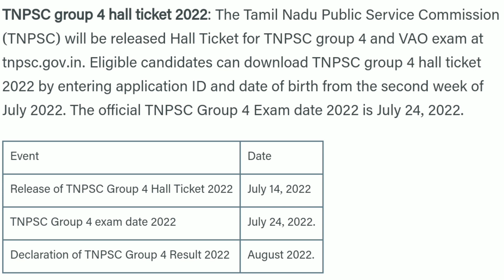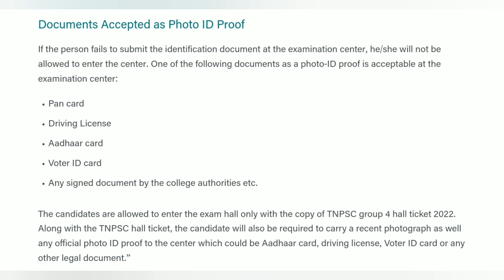tnpsc group 4 hall ticket download 2022 update |Tnpsc group 4 Exam Hall ticket 2022@jobforyou97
tnpsc group 2 Cut off mark expect | Tnpsc group 2 Cut off Mark analyse @Job For You =